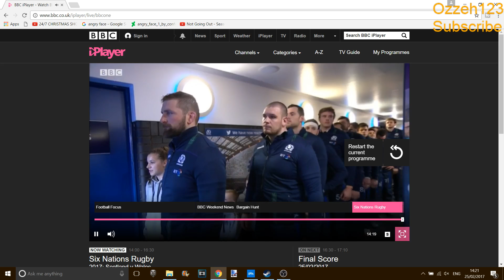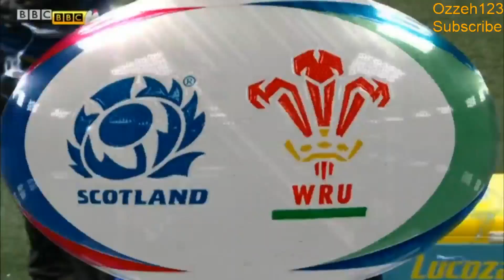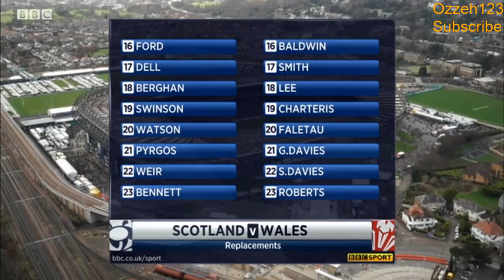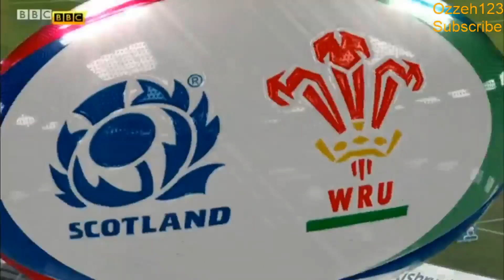Scotland vs Wales - Rugby 6 Nations 2017